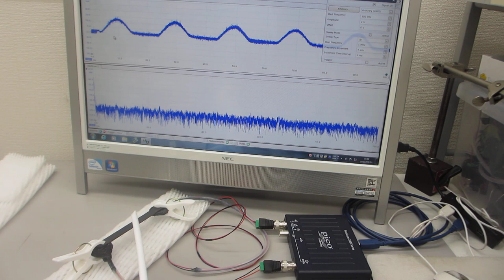超音波の音圧測定解析システムによる発振実験（超音波システム研究所）